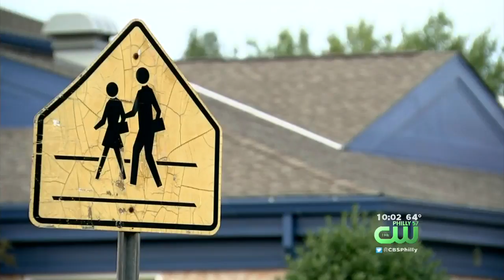Some Schools To Reopen After Mold Discovery In Monroe Township